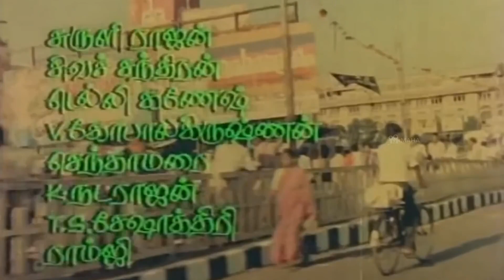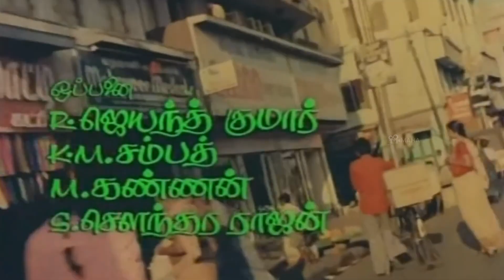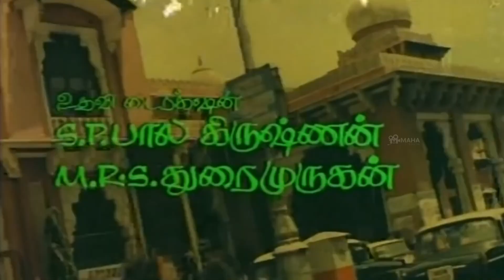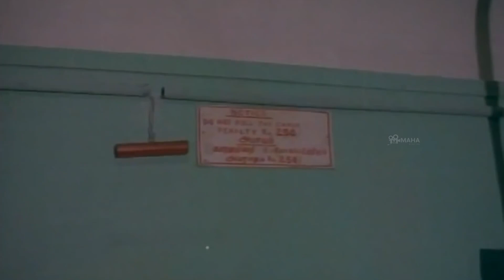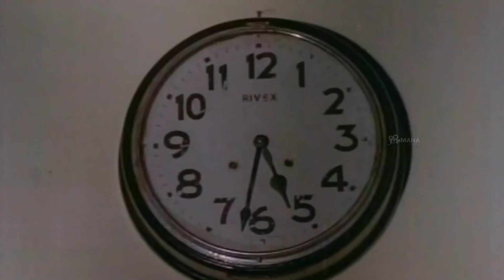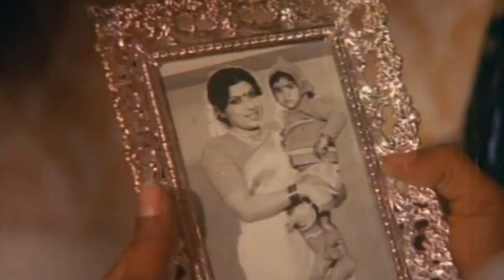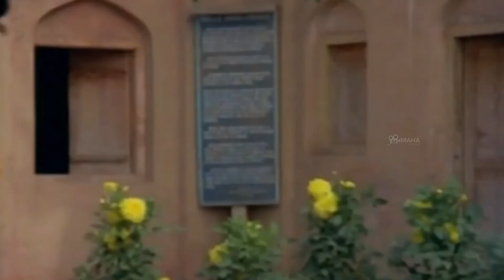Superstar Rajinikanth in Action-Packed Movie Polladhavan | Lakshmi, Sripriya | M. S. Viswanathan |HD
Watch Our New Uploaded "Rajinikanth in the action-packed journey of 'Polladhavan' - a Tamil blockbuster that defines style, grit, and the ultimate power of the superstar.

Cast & Crew
Rajinikanth as Manohar
Lakshmi as Seetha
Sripriya as Kumudha
Suruli Rajan as Manohar's manager
Sivachandran as Chandru
Delhi Ganesh as Moorthy the police inspector
V. Gopalakrishnan as a police officer
Senthamarai as Ramaiya
K. Natraj as Kumudha's brother
Baby Anju

Based on Premada Kanike
Produced by S. Ravi
Production company Vidhya Movies

About:
Polladhavan (transl. The Ruthless Man) is a 1980 Indian Tamil-language action thriller film produced by S. Ravi, written and directed by his father Muktha Srinivasan. A remake of the 1976 Kannada film Premada Kanike, it stars Rajinikanth, Lakshmi and Sripriya. The film revolves around a wealthy merchant who keeps his daughter's nanny, an eyewitness to a murder committed by him, captive in his house.

Rajinikanth initially wanted to star in a Tamil remake of the Hindi film Vishwanath (1978), but as Ravi did not like the film, they decided to collaborate on a different project, eventually choosing to remake Premada Kanike which Rajinikanth had already seen and liked. The film was shot mainly in Bangalore, with additional shooting taking place in Madras, Shimla and Kashmir.

Polladhavan was released on 6 November 1980, Diwali. The film became a commercial success, and was one of many films which helped Rajinikanth to carve out a niche for himself in vendetta roles.